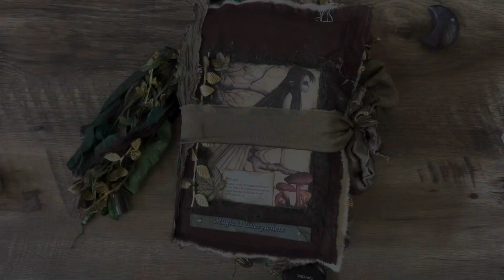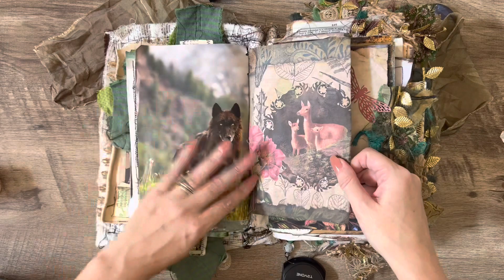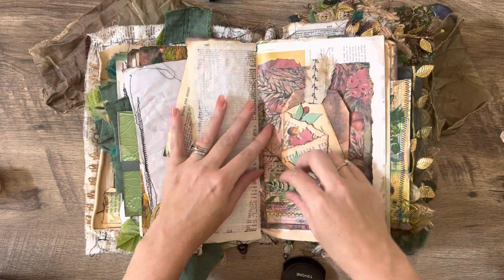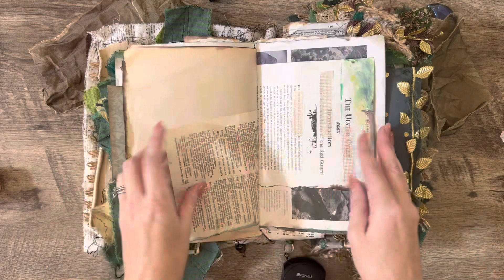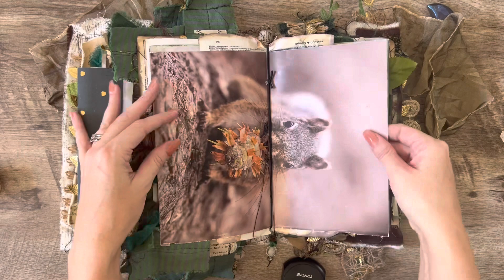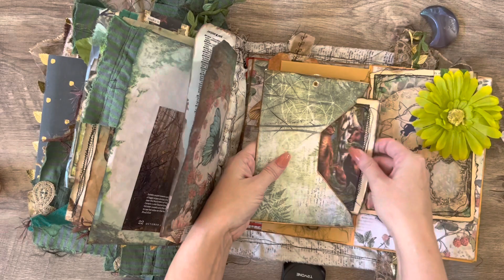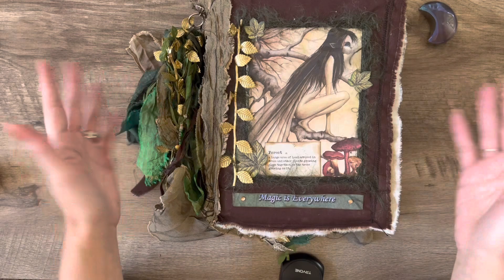Heavily decorated forest junk journal with folio (SOLD)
Extreme grunge and heavily decorated woodland forest junk journal
All pages are sewn together but the signatures are removable as well as the folio
Please let me know if you have any questions or would like to see journals being made!